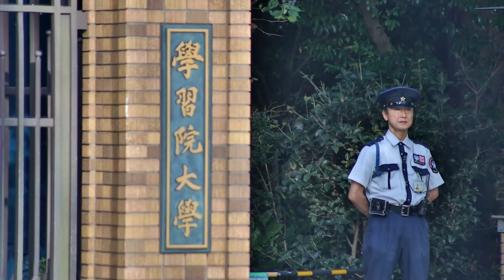目白駅 山手線 NO.14 Tokyo JR Yamanote Line Mejiro Station (With subtitles)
ＪＲ山手線　　駅　JR Yamanote Line　 Station

スマホで東京観光を実現!  東京メトロ駅動画公開中。
Realize the Tokyo tourism in Smartphone! Tokyo Metro Station video publishing in.

千代田線検索インデックス(Chiyoda Line Search index)
東西線検索インデックス(Tozai Line Search index)
日比谷線検索インデックス(Hibiya Line Search index)
銀座線検索インデックス(Ginza line search index)
丸ノ内線検索インデックス(Marunouchi Line Search index)
山手線検索インデックス(Yamanote Line Search index)